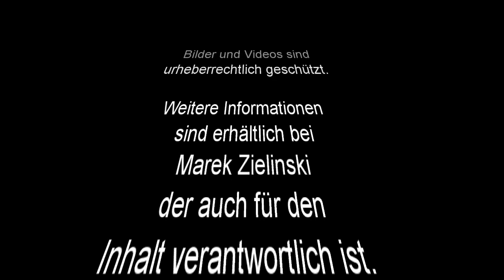Solidarni z Ukrainą, dziś Kinga Ignasiak